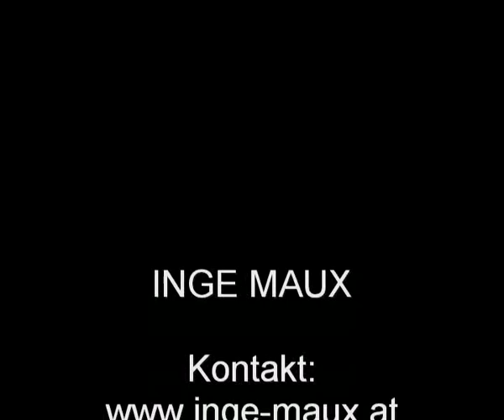Inge Maux Archiv 2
Rosa und Rosalinde mit Gusti Wolf R:Reitzenstein
Hannah und Moud / Theater in der Drachengasse